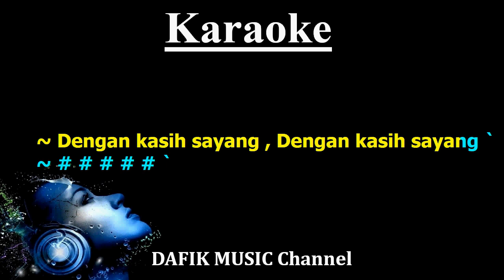Cinta Dan Permata (Karaoke) Panbers Nada Rendah Pria/ Cowok/ Male Low key F#